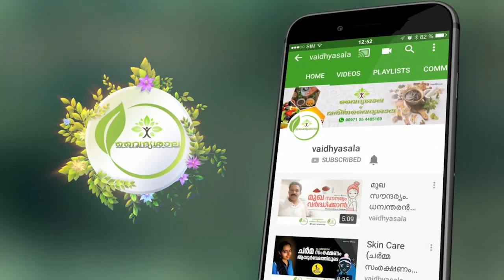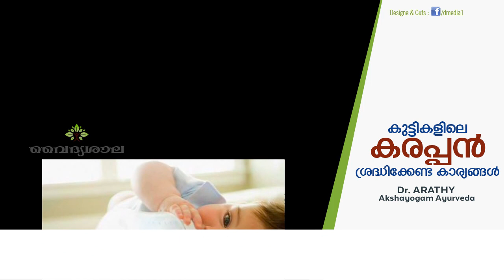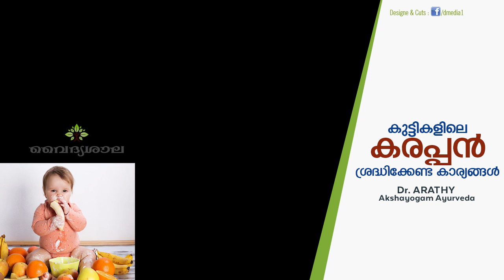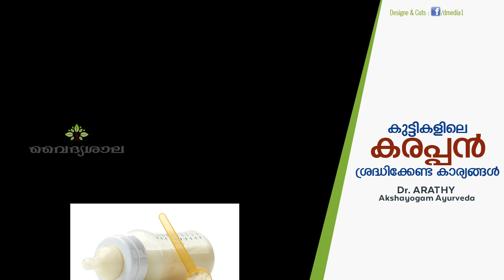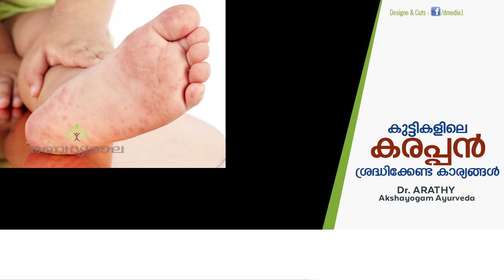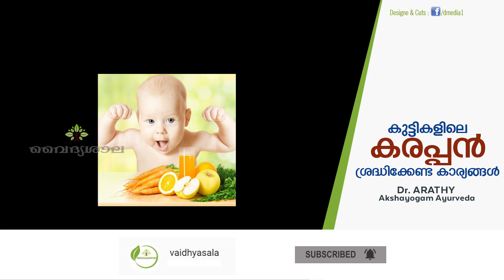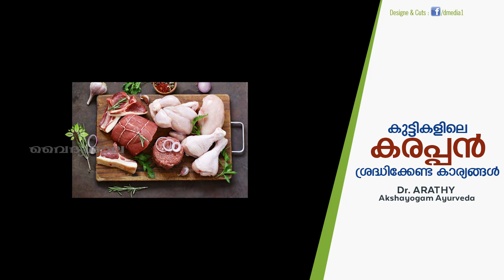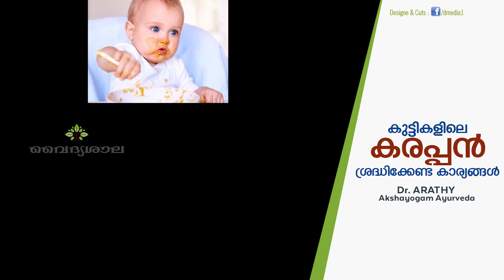കുട്ടികളിലെ കരപ്പൻ | kuttikalile karappan | Eczema Malayalam | Dr Arathy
കുട്ടികളിലെ കരപ്പനും ആയുർവേദ ചികിത്സയും
കുട്ടികളിലെ എക്‌സിമ
എക്‌സീമയുടെ കാരണങ്ങൾ

kuttikalil undavunna karappan